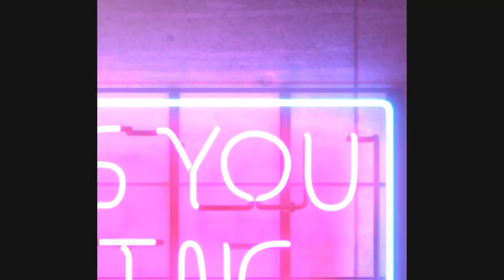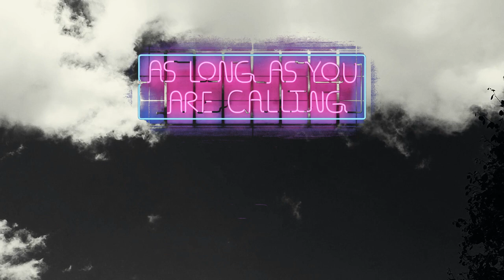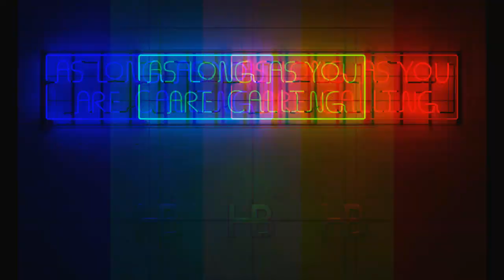Harrison Blythe - As Long As You Are Calling (audio)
New single, "As Long As You Are Calling," from Harrison Blythe's upcoming third album, out 01.01.19.